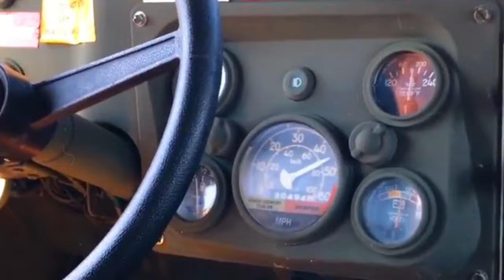Top 10 Worst Cars From '90s That Made People Cry!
10 Worst Cars From '90s People Cry After Buying Them!

Discover the wild stories of vehicles from the 1990s! From the fiery problems of the Dodge Stratus, to the recall-plagued Concorde of Chrysler, to Cadillac's mishandled Catera, Suzuki's failed attempt at a sports-SUV hybrid. Learn about the stall drama of the Ford Explorer, the troubles of the Pontiac Sunfire, the dull 318ti from BMW, and the crazy convertible issues of the Yugo Cabrio. Every car had to overcome its own set of difficulties, such as structural irregularities or engine problems, to win a place among the worst of the time. Come along as we explore the turbulent history of these cars from the 1990s and learn the events that led to their fall.